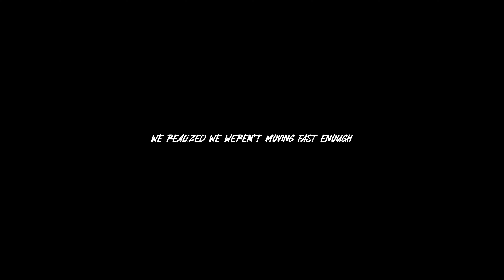NO MORE PARKING TICKETS IN LA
After years of living in la ive gotten dozens of parking tickets. And i wanted to help the people of Los Angeles by saving them in getting tickets, and it got a little crazy

CHECK OUT OM OTHER SOCIAL MEDIA PLATFORMS